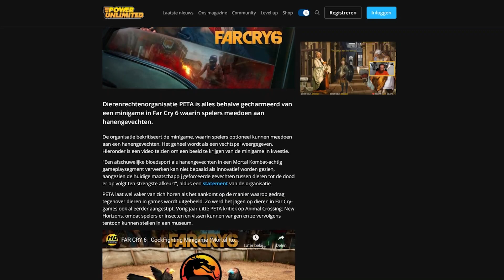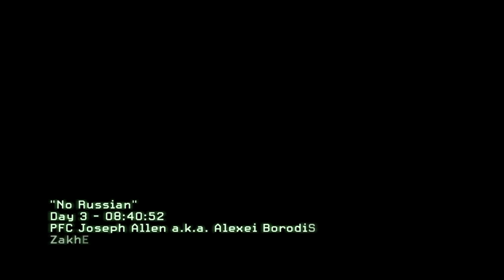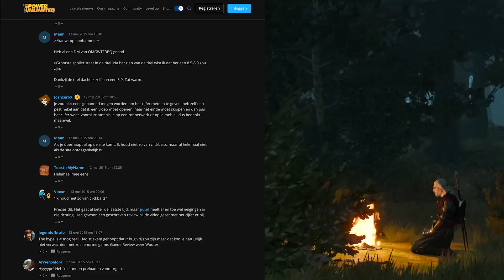Dit zijn de meest controversiële momenten in games!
Of het nu gaat om geweld, drugs of eh... kippen. Videogames zijn door de jaren heen vaak onder vuur komen te liggen. In deze video showen we een paar voorbeelden van dat soort ophef!

Redactie: Alie Sierkstra, Cody van den Bogert, Dwayne Vrancken, Florian Houtkamp, Floris de Bijl, Jacco Peek, Jurjen Tiersma, Laura Kempenaar, Lucas May, Marvin Toepoel, Niels Arts, Peter Koelewijn, Ron Vostermans, Tjeerd Lindeboom, Samuel Hubner Casado, Sven Scholte
Hoofdredacteur PU Magazine: Wouter Brugge
Video Producer: Enno de Graaf
Account Manager: Michiel Kramer
Freelance Editor: Luuk Hijne
Video Stagiaires: Sam Jansen en Gavin Bartels
Redactie Stagiaires: Jari Klapwijk en Max van Ekelenburg